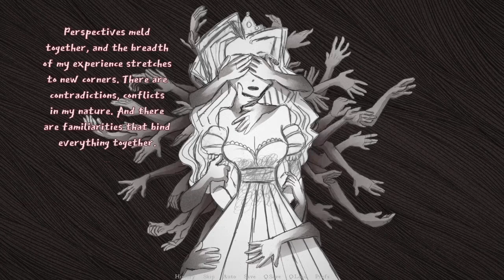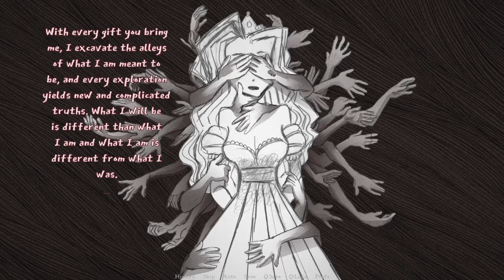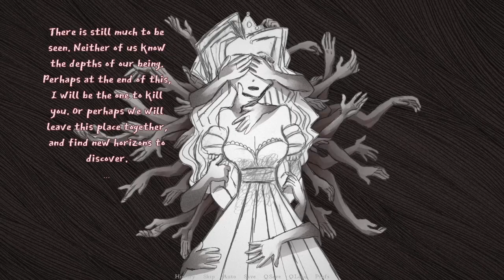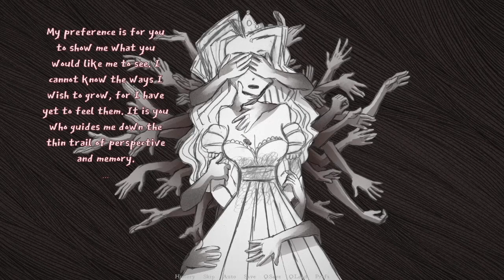Slay The Princess Chapter 2: And they lived happily ever after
"Her beauty is the only thing in this world we can believe in."